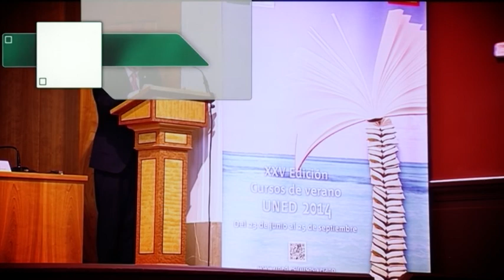18-07-2014. Inauguración de los Cursos de Verano 2014 en Ávila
Serie: Cursos de Verano 2014

La UNED presenta la XXV Edición de Cursos de Verano que se celebrarán, entre el 23 de junio y el 25 de septiembre de 2014, en 35 sedes repartidas por todo el país.
Se ofrece una amplia programación, compuesta de 170 cursos, seleccionados en función de su calidad, actualidad y variedad. Se pretende dar respuesta a la sociedad desde distintas áreas del conocimiento: ciencia, tecnología, justicia, economía, participación ciudadana, democracia, sanidad, educación, seguridad...

Participan:
 Alejandro Tiana Ferrer rector, UNED
 Francisco Javier García Castilla vicerrector adjunto de Extensión Universitaria y Cursos de Verano, Cultura y Deportes, UNED
 Federico Fernández de Buján Fernández catedrático Derecho Romano, UNED
 José Manuel Blecua director de la RAE, RAE
 José Francisco Hernández teniente de alcalde de Ávila
 Jesús García Burillo obispo de Ávila
 Agustín González presidente de la Diputación de Ávila
 Darío Villanueva Prieto secretario general de la RAE, RAE